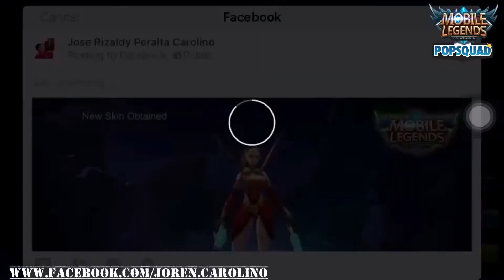Presence Skin Gift from a good friend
Thanks for this Lacus, i love it!